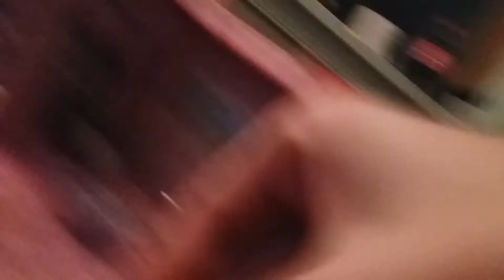Lps 5 things I hate about shopping